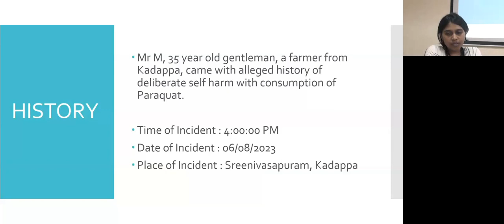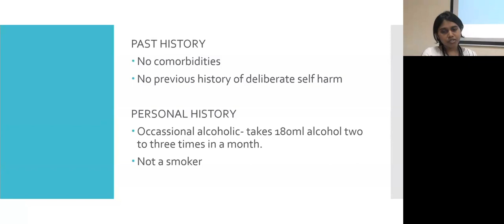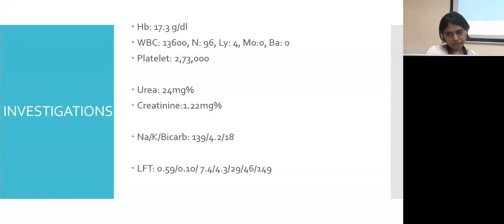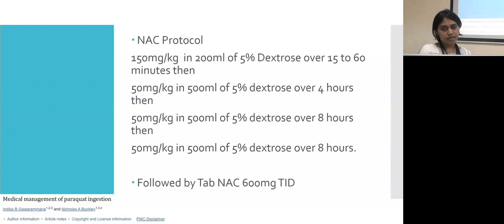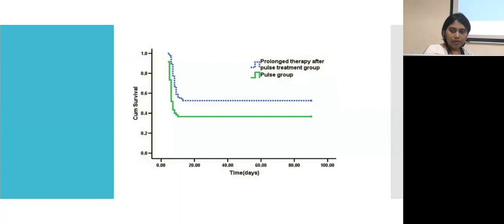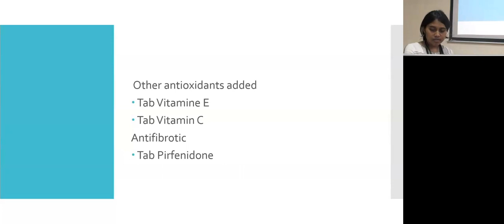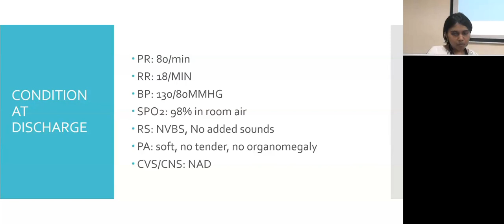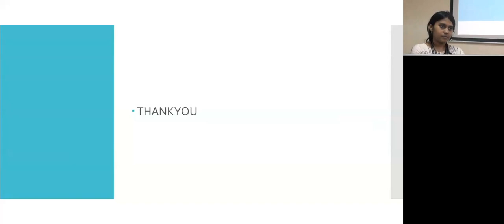BEAT THE FATE - DR. EVANGELIN SHEELA